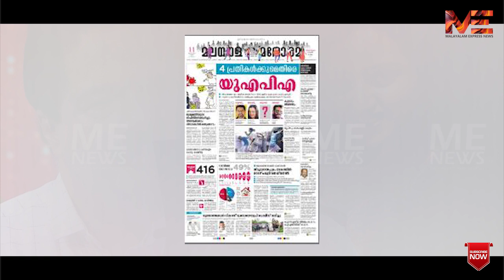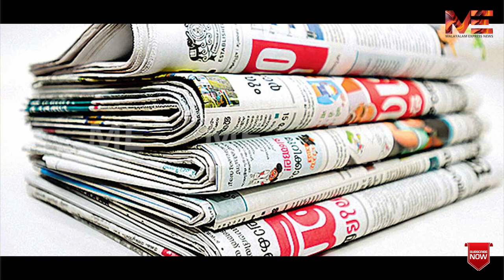മനോരമ നടത്തുന്ന മാധ്യമ ബിസിനസ് തന്നെയാണ് മറ്റുള്ളവരും ചെയ്യുന്നത്. 'അത് മറക്കണ്ട'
ശ്രീകണ്ഠൻ നായർക്കെതിരെ വാൾ ഓങ്ങുന്നവർ അറിയാൻ...

മനോരമ നടത്തുന്ന മാധ്യമ ബിസിനസ് തന്നെയാണ് മറ്റുള്ളവരും ചെയ്യുന്നത്.

      'അത് മറക്കണ്ട'